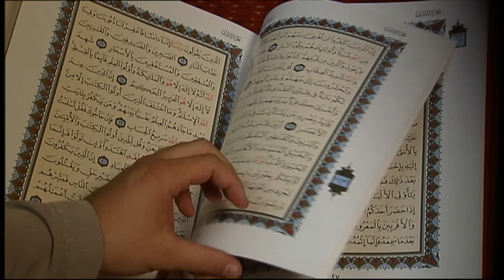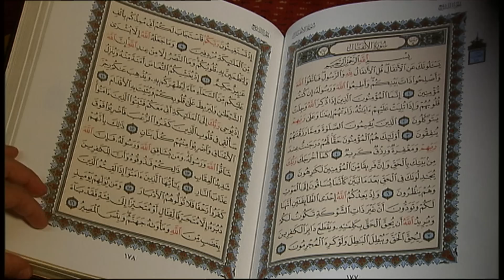Welche Pflichten haben Muslime? | frage-trifft-antwort.de | Planet Schule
- Die Muslime sind die zweitgrößte Religionsgruppe der Welt. Wie sieht ihre Religion aus? Und wie äußert sich diese Religion in ihrem Alltag?